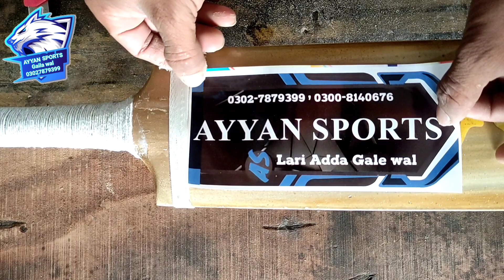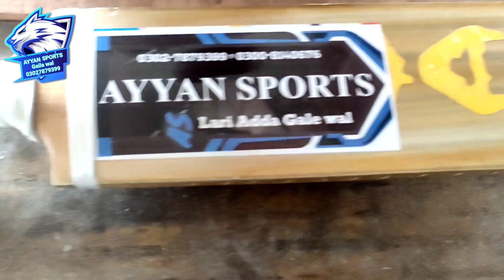repaired cricket bat handle / brokenhandel /Ayyan sports